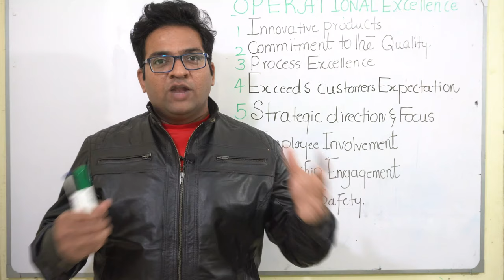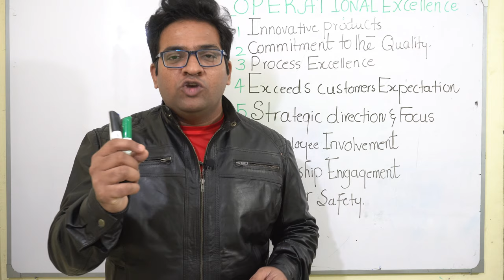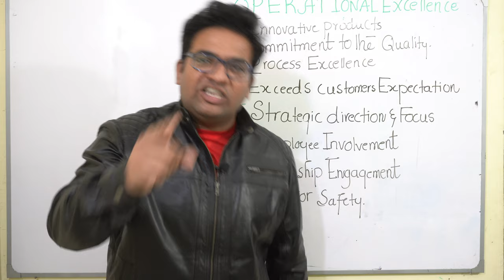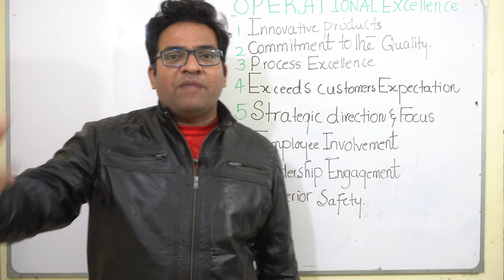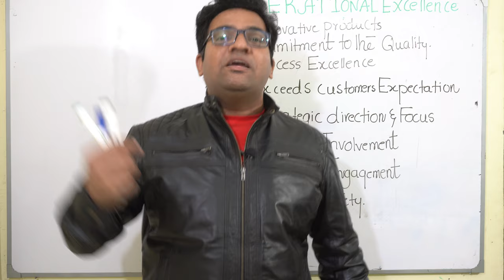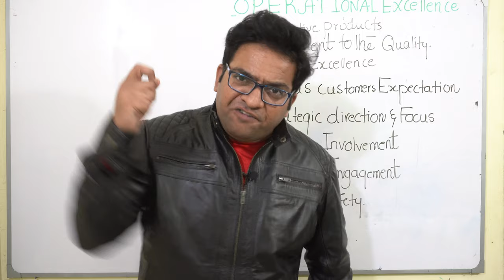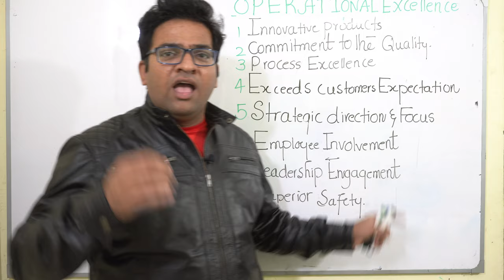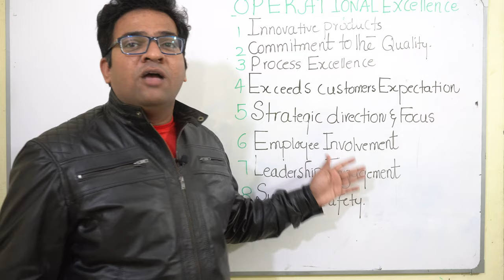LEARN THE OPERATIONAL EXCELLENCE MY WAY | URDU & HINDI | BY RANJEET KUMAR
Mr. Ranjeet Kumar Management, Business Coach & Author is explaining the
concept of operational excellence, in this diverse concept he focused following viewpoints,

1. Innovative Products
2. Commitment to the quality
3. Process Excellence
4. Exceeds customer expectations
5. Strategic decision & Focus
6. Employee Involvement
7. Leadership Empowerment

& many more.